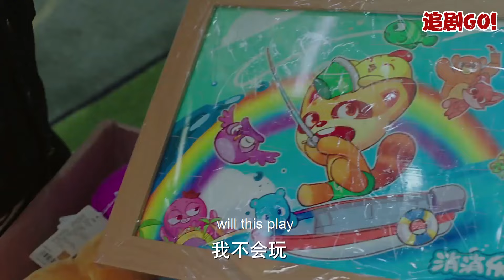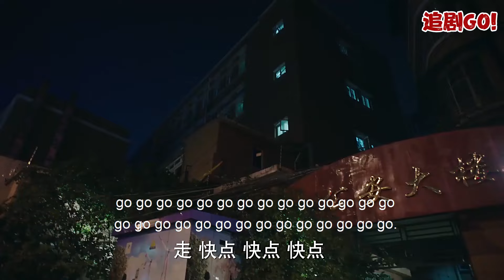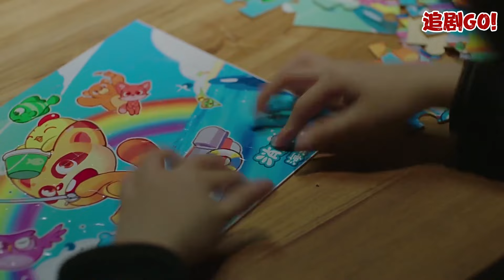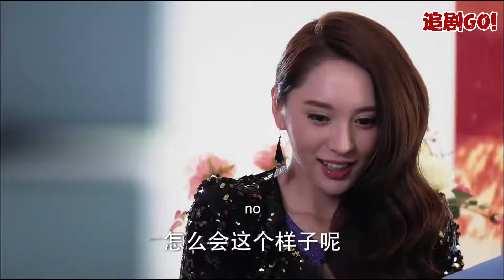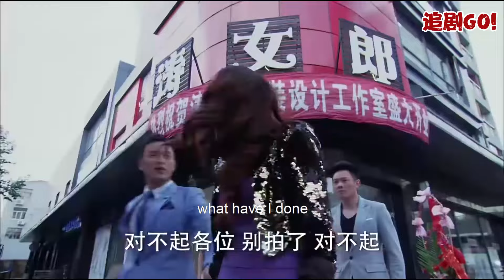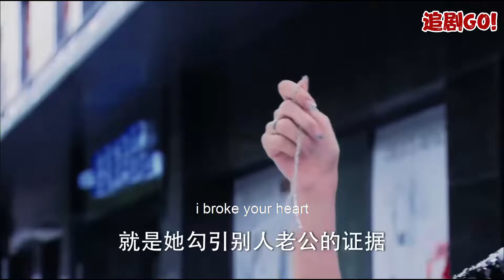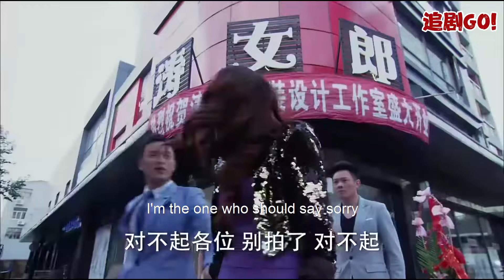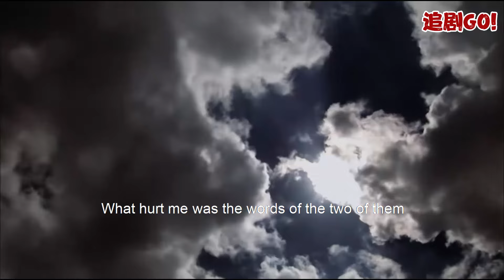出軌丈夫以為妻子沒人要，不料妻子被億萬總裁深情告白，丈夫腸子悔青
WDQBS+TNL#追剧GO!

💥正在火熱更新，線上觀看更多精彩內容👇👇👇
UPDATING👉